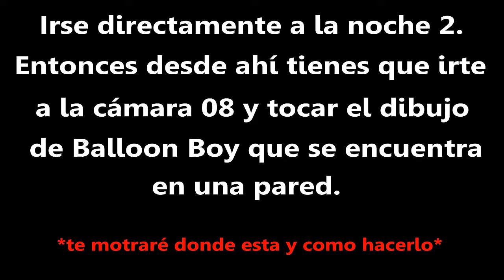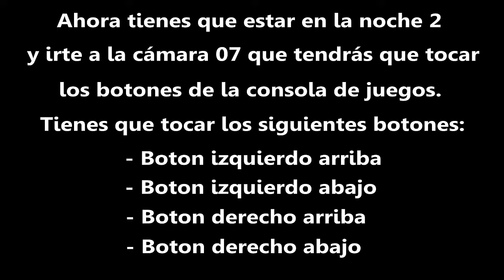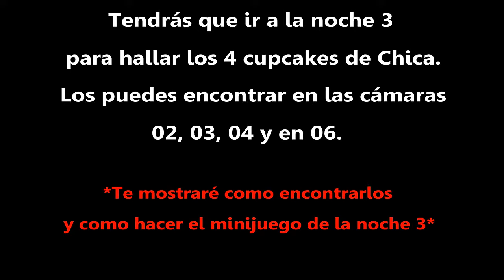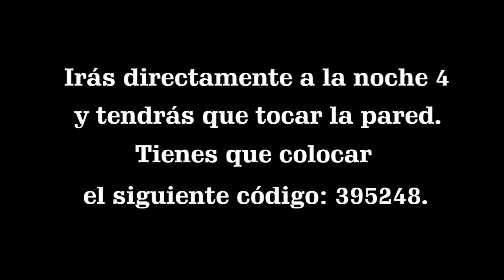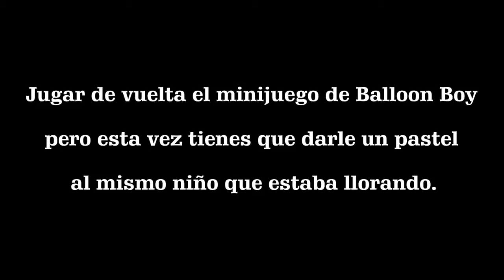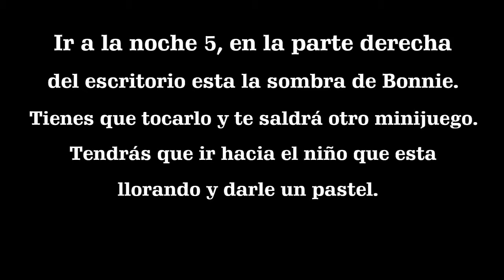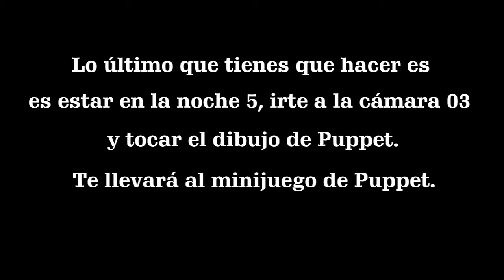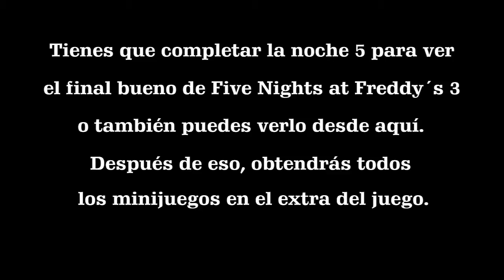FIVE NIGHTS AT FREDDY'S 3 | GOOD ENDING | FINAL BUENO | GAMEPLAY (2015)